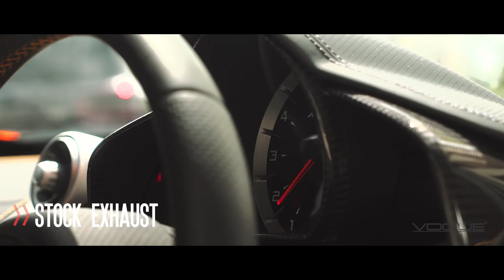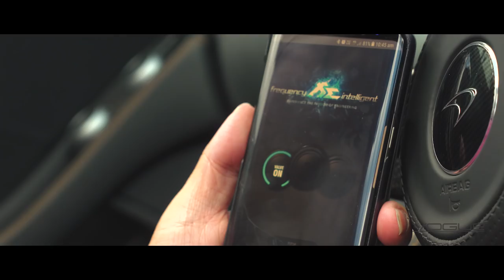McLaren 650S x Fi Exhaust - Level Up ! Welcome the gold world !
Thanks to VogueIndustries

Video Fitted with FI Complete Exhaust System includes:
Catless DownPipe.